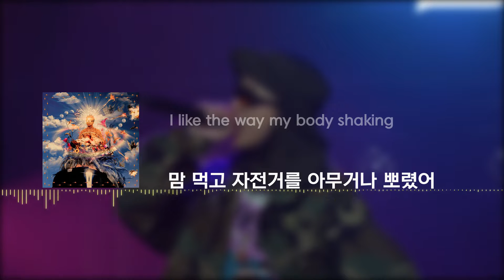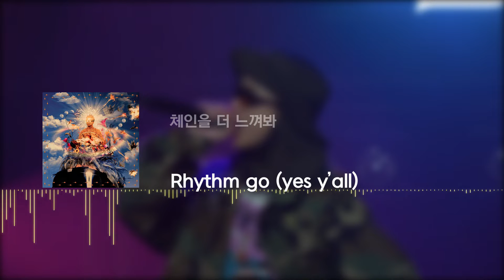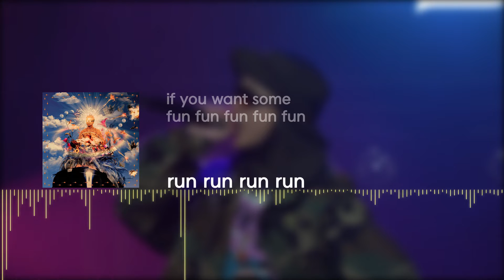Sokodomo (소코도모) - Bike (따릉이) (Feat. KIRIN) (Prod. Bronze) [lyrics]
\SOKODOMO\

\made by\

KGowl(부엉시)